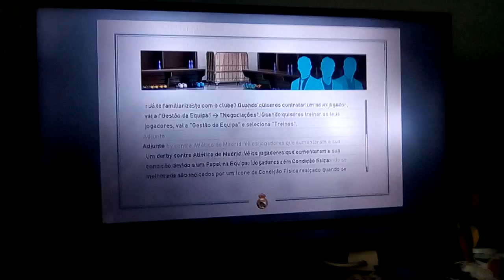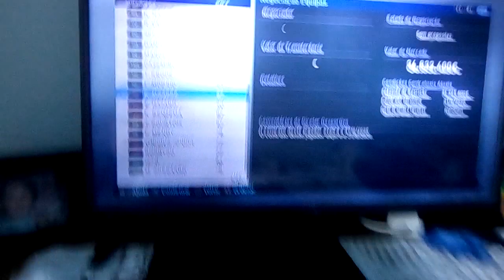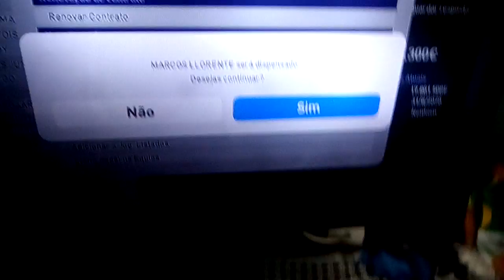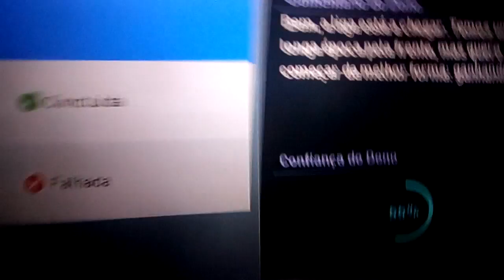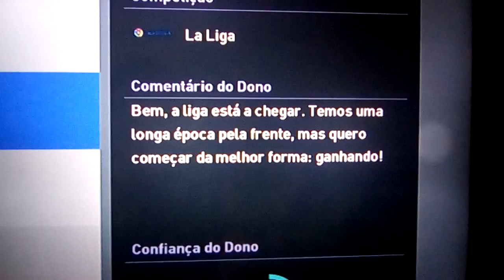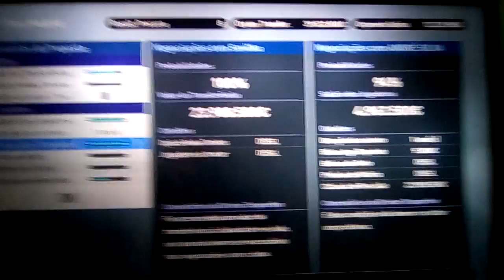Final da UEFA super cup!Master Liga com o Real Madrid